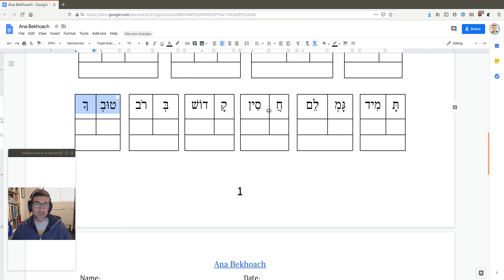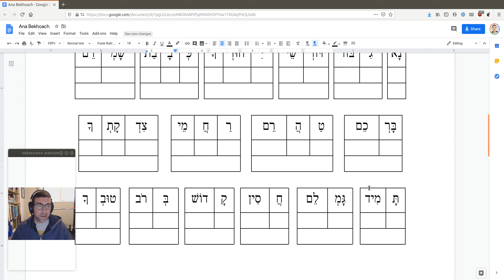Ana Bekhoach אָנָּא בְּכֹחַ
Follow along with me as I read Ana Bekhoach, a mystical prayer for redemption!

First, I'll read each syllable. Try to read the highlighted syllable before me. Then listen to how I say it and check if you pronounced it correctly.

Then I'll read each word, and do the same thing as before. Try to check yourself!